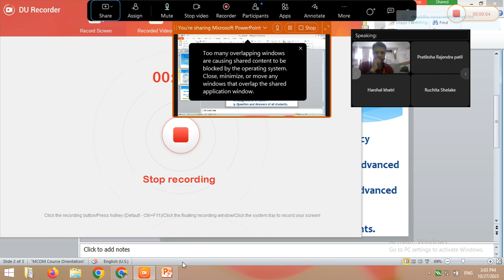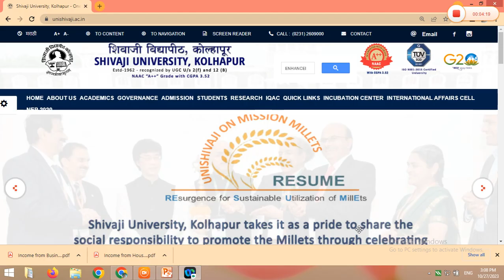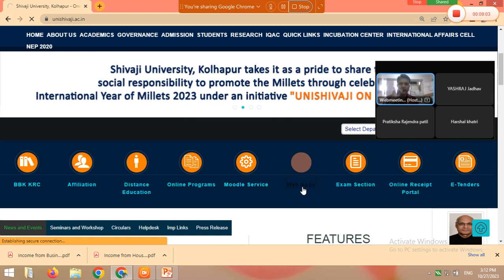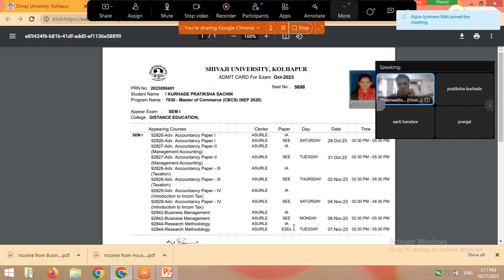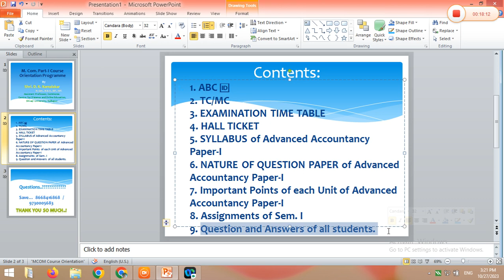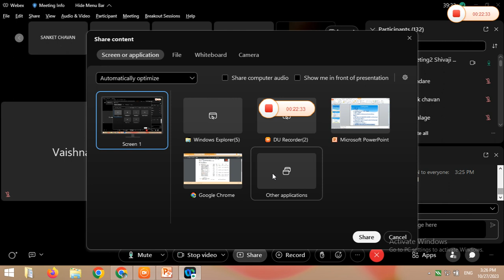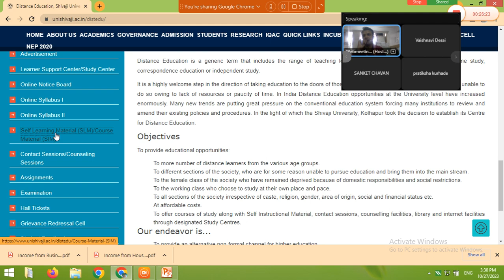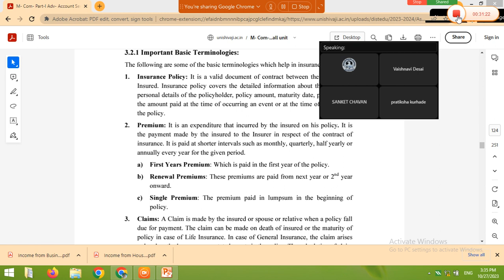Online Lecture MCOM- I Advanced Accountancy I Basic Lecture